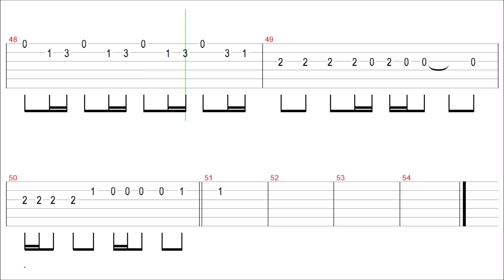Memories / Maroon 5 / Guitar Solo Tab+BackingTrack